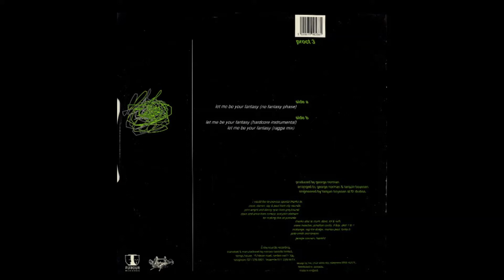Haywire - Let Me Be Your Fantasy (No Fantasy Phase) - City Sounds Records 1991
Haywire  Let Me Be Your Fantasy (No Fantasy Phase)  City Sounds Records Old School Rave Vinyl